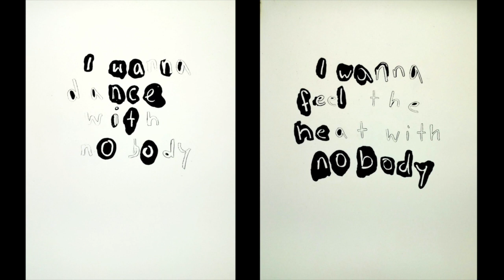The Dream Vault Cycle - Cycle 4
This video is about The Dream Vault Cycle - Cycle 4